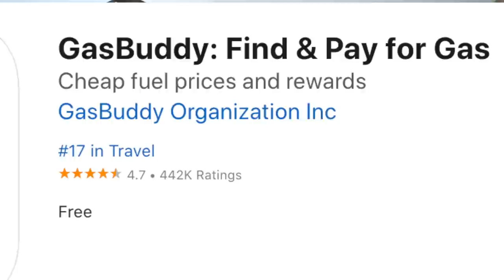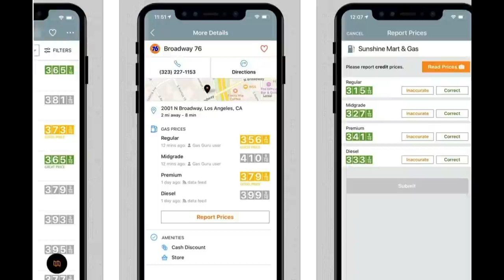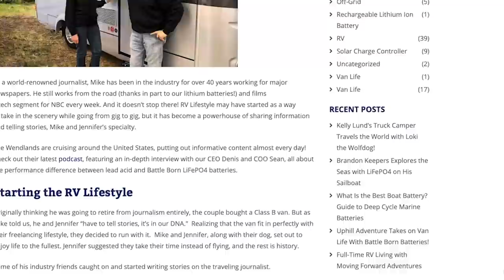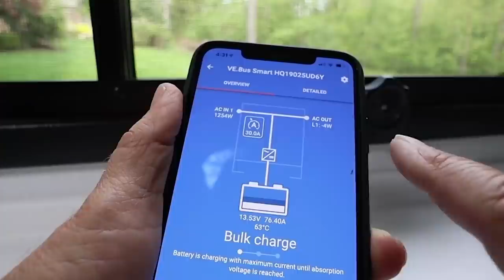How To Lower Your RV Fuel Costs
Let's take a look at some ways to save on RV fuel! We'll explore a few fuel service apps and get some fuel saving tips from petroleum industry experts. Every bit of savings helps! Find more details and all the resources

0:00 The RV Podcast 398
0:44 Starlink, DEF, and Camping Updates
10:41 SAVE on Fuel with Apps & Tips from Experts
20:44 Too Old for RVing? Viewer Q&A!